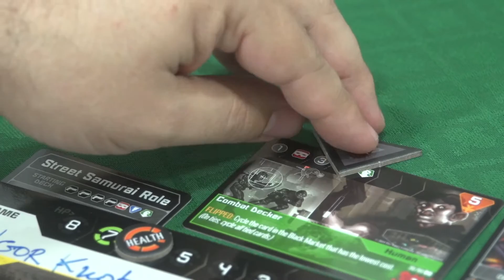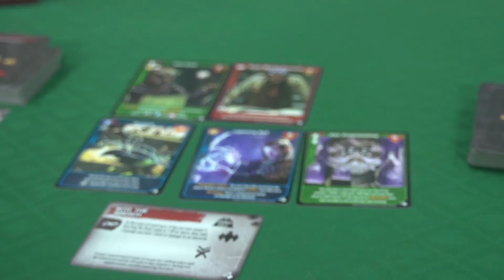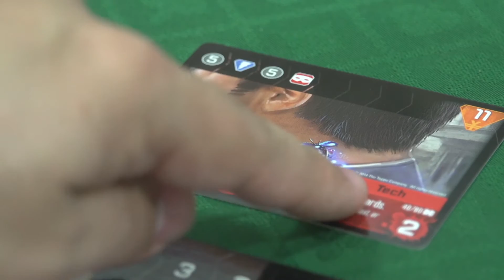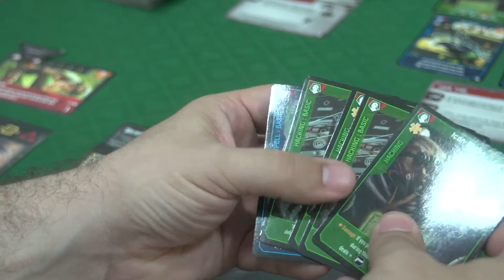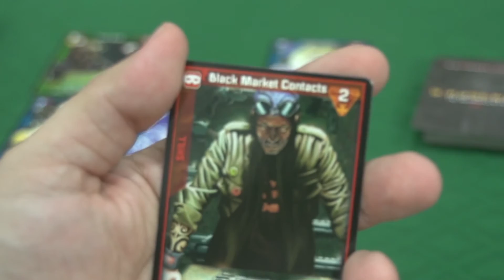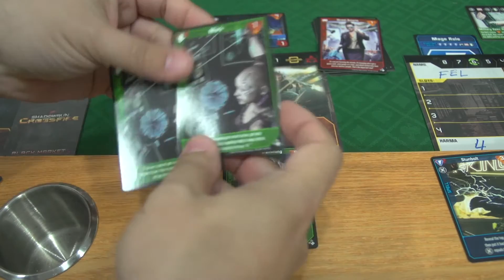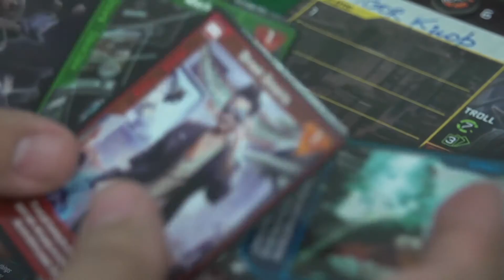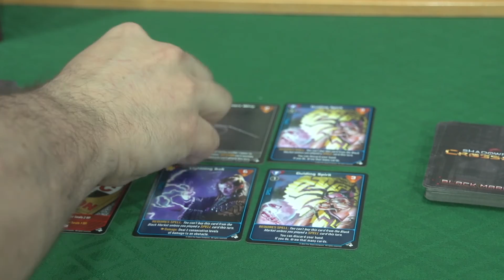Jack Explicador - ShadowRun Crossfire - Turnos 2 e 3